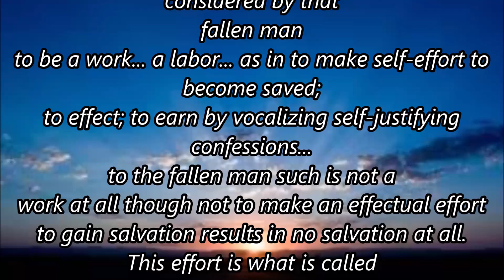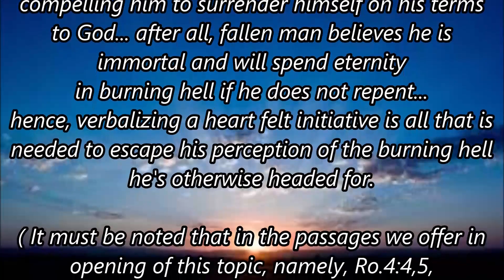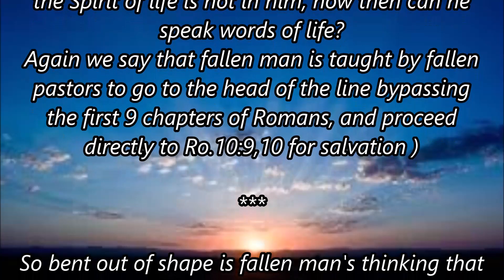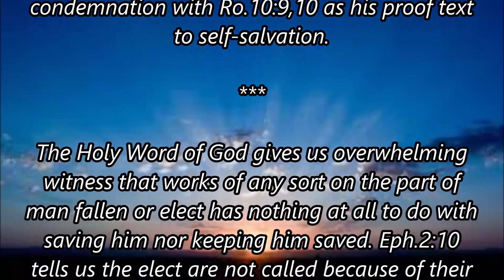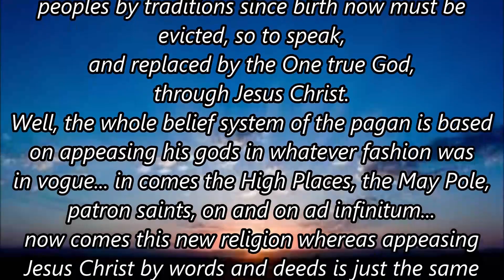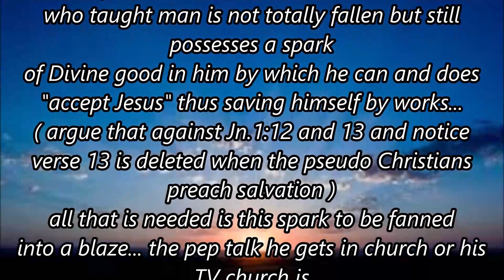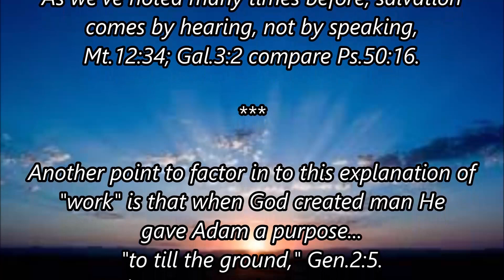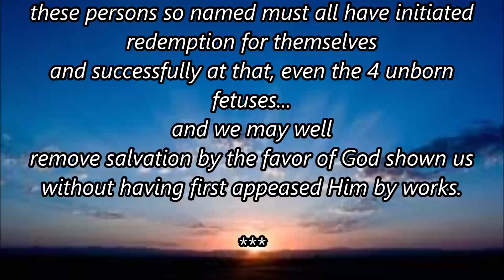Bible word "works" as in Romans 4:4,5.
Today's fallen Christendom still seeks to justify itself by offering to God its good works as the means to redemption. This is seen in its offering of Sinner's Prayers to all comers. This being the case only the smart can become saved. Here we expose that salvation is by the grace of God apart from works. Eph.5:11,12.